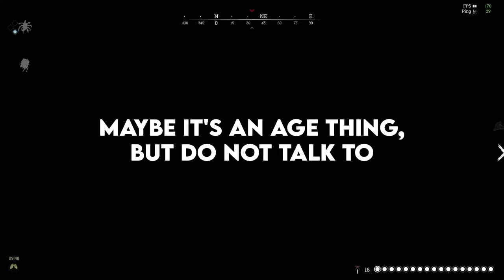My Neighbor Is An Idiot | COMPILATION